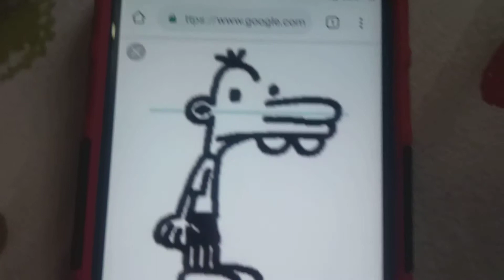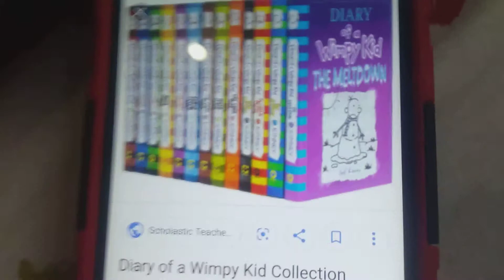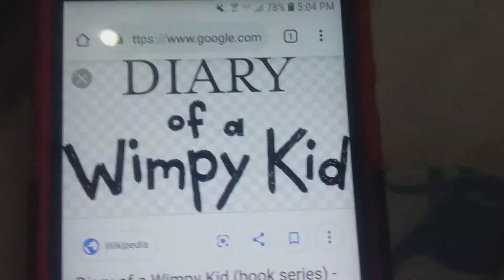Toad rants on Diary of a Wimpy Kid/grounded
More rants